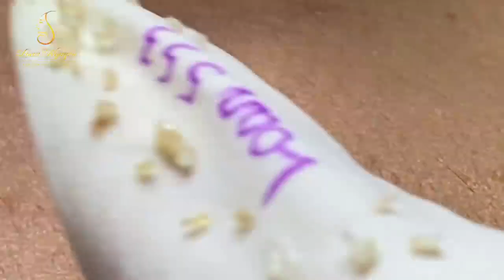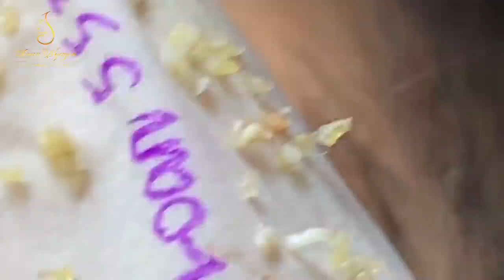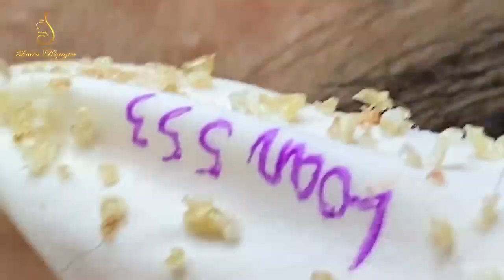Blackhead Removal With Sac Dep Spa